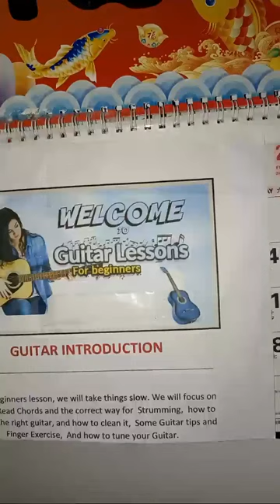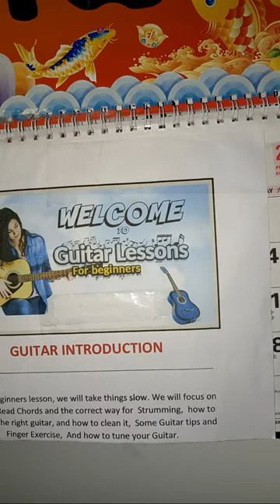#757 CHAIRISH VLOG is Silent Live Welcome